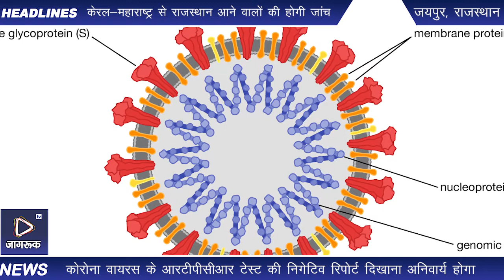Jagruk TV जयपुर : समीक्षा बैठक में कोरोना संक्रमण रोकथाम के लिए महत्वपूर्ण फैसले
देशभर में कोरोना संक्रमण के मामलों में इजाफा देखने को मिल रहा है। लिहाजा अब राज्य सरकार पहले से ज्यादा सतर्कता बरतने में लगी हुई है। इसी क्रम में अब केरल और महाराष्ट्र से राजस्थान आने वाले लोगों की तरह अब पंजाब, हरियाणा, मध्य प्रदेश और गुजरात से प्रदेश में आने वालों के लिए भी 72 घण्टे पूर्व कोरोना वायरस के आरटीपीसीआर टेस्ट की निगेटिव रिपोर्ट दिखाना अनिवार्य होगा। पड़ोसी राज्यों में कोविड-19 का संक्रमण फिर से बढ़ने के दृष्टिगत यह निर्णय लिया गया है। मुख्यमंत्री अशोक गहलोत की अध्यक्षता में शुक्रवार को हुई कोविड-19 महामारी की स्थिति की उच्चस्तरीय समीक्षा बैठक में यह महत्वपूर्ण निर्णय लिया गया है। आपको बता दें कि प्रदेश में बीते कुछ दिनों फिर कोरोना संक्रमण रफ्तार पकड़ता दिखाई दे रहा है। लिहाजा लोगों को सावधान रहने की हिदायत भी सरकार और प्रशासन की ओर से दी जा रही है।

जागरूकता अभियान में भी तेजी लाने के दिए निर्देश

मिली जानकारी के अनुसार गहलोत ने समीक्षा बैठक में कहा कि बीते कुछ दिनों के दौरान आम लोगों द्वारा प्रोटोकाल की पालना में लापरवाही गंभीर चिंता का विषय है। उन्होंने स्वायत्त शासन विभाग और सूचना एवं जनसम्पर्क विभाग को जागरूकता अभियान में फिर से तेजी लाने तथा पुलिस सहित अन्य विभागों के इसमें सहयोग करने के निर्देश दिए है। उन्होंने कहा कि हम कोरोना से जीती जंग कहीं हार न जाएं, इसलिए सभी सावधानियों का पालन करना होगा।

टीकाकरण को लेकर भी दिए निर्देश

गहलोत ने कहा कि प्रदेश में कोविड-19 टीकाकरण का काम अच्छी गति से चल रहा है, लेकिन इसमें और तेजी लाने की आवश्यकता है। उन्होंने कहा कि प्राथमिकता क्रम में निर्धारित श्रेणी के लोगों को टीका लगवाने के लिए प्रोत्साहित करने के लिए भी अभियान चलाने के निर्देश दिए। उन्होंने अधिकारियों से कहा कि विभिन्न जिलों में सभी टीकाकरण केन्द्रों पर भारत सरकार के स्वास्थ्य मंत्रालय द्वारा जारी दिशा-निर्देशों के अनुरूप व्यवस्था सुनिश्चित करें।

पांचवी तक स्कूल रहेंगे 31 मार्च तक बंद

इसके अलावा समीक्षा बैठक में सीएम गहलोत की ओर से स्कूलों से जुड़ा महत्वपूर्ण निर्णय भी लिया गया। इसके तहत राजस्थान में आंगनबाड़ी केन्द्र और स्कूलों में कक्षा 5 तक कक्षाएं पूर्व की भांति 31 मार्च तक बंद रहेंगी, ताकि कोरोना संक्रमण की रफ्तार पर लगाम लगाई जा सके।